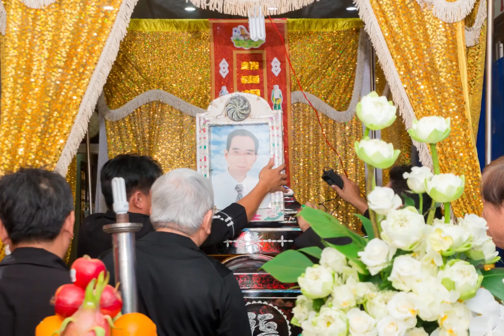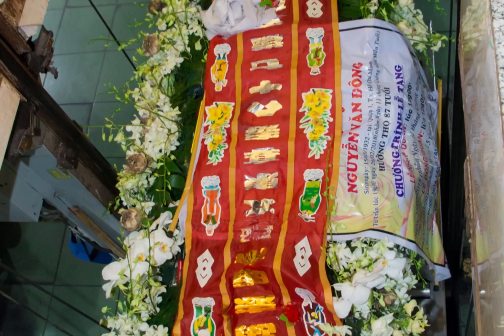Những hình ảnh thật xúc động được ghi lại trong đám tang nhạc sĩ ( Đại tá ) Nguyễn Văn Đông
@ Khánh Ly, Kim Cương, Giao Linh, Sơn Tuyền, Đạt Võ, Tuấn Vỹ, Ánh Nguyệt, cha Sang, các chú trường Thiếu sinh quân, thương phế binh, cùng những vòng hoa kính viếng của Trung tâm Thuý Nga Paris, Trung tâm Asia, Danh ca Thái Châu, ca sĩ Đàm Vĩnh Hưng, nhạc sĩ Vũ Thành An, Nguyễn Ánh Chín…